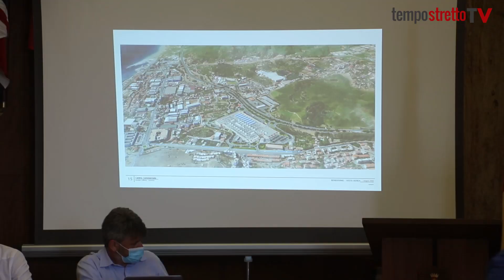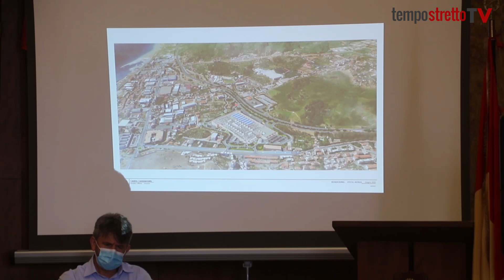Messina. Centro commerciale Zafferia: lavori al via tra un anno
100 milioni di euro di investimenti per un totale di 55 negozi, un ipermercato, 2mila 400 parcheggi e un raccordo autostradale: ma l'apertura sarà tra 3-4 anni